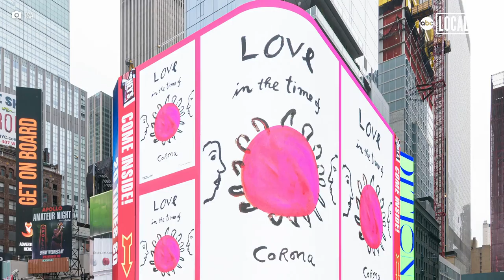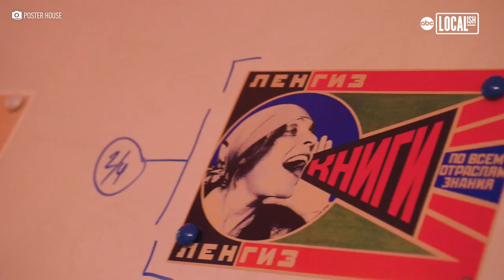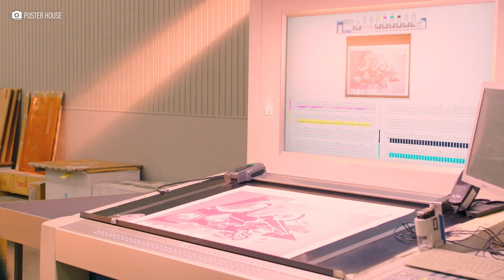Poster artists send messages of hope to the World from Times Square | More in Common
The Poster House museum sent out a call for designers to create PSAs that spread hope. What they received was everything from messages of love, to humorous depictions of social distancing, but most of all they expressed gratitude and solidarity with the world's frontline workers. Now they're being displayed at the crossroads of the world: Times Square.